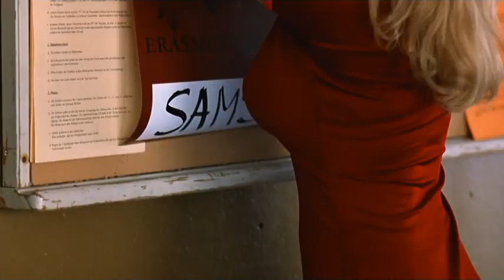Mina Tander - Ants in the Pants (2000)